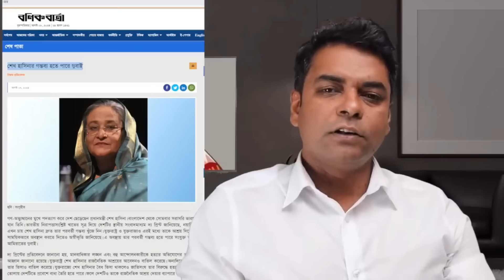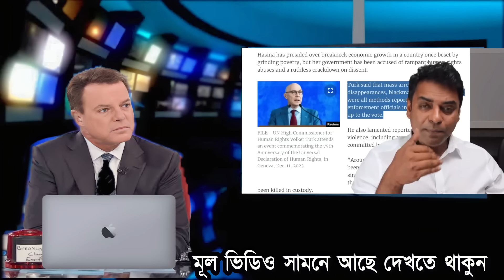Ajker Bangla Khobor 08 Aug 2024 | Bangladesh Letest News | Somoy Sangbad News | Bangla News Today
Ajker Bangla Khobor 8 Agust 2024 | Bangladesh Letest News | Somoy Sangbad News | Bangla News Today তত্ত্বাবধায়ক সরকারের প্র্ধান ড.ইউনূস। তত্ত্বাবধায়ক সরকারের তালিকা প্রকাশ | হাসিনার পালানো নিয়ে আন্তর্জাতিক মিডিয়ায় তুলপার। কোথাও যায়গা পাচ্ছেনা শেখ হাসিনা।  শেখ হাসিনার ভিসা বাতিল। দেশে আসছে তারেক রহৃান।  মুক্তি পেয়েই খালেদা জিয়ার বক্তব্য।পুলিশ বিএনপি জামায়াতের সংঘর্ষ। বিএনপি জামায়াত। Tarek Zia | BNP News| Jamaat | bd vip news | Police | Army Chief | Bangladesh Army | BD Election | jatiya party

এটি একটি সংবাদভিত্তিক ইউটিউব চ্যানেল।"new tv" আমরা দেশের সংবিধান ও জনমতের প্রতি শ্রদ্ধাশীল। তাই ধর্ম ও রাষ্ট্রবিরোধী এবং উষ্কানীমূলক কোনো মন্তব্য না করে সুচিন্তিত ও যথোপযুক্ত মন্তব্যের জন্য দর্শকদের প্রতি অনুরোধ করা হলো। আপানদের মতামত আমাদের কাছে সাদরে গ্রহন যোগ্য। মন্তব্য সমূহ দর্শকের একান্ত ব্যক্তিগত। এর জন্য চ্যানেল কর্তীপক্ষ কোন ভাবেই দায়ী নয় ।

আমাদের প্রচারিত ভিডিও গুলো দেশের স্বনামধন্য অনলাইন নিউজ পোর্টাল, গুগল, উইকিপিডিয়া  ও অন্যান্য অনলাইন সোর্স থেকে নেওয়া হয়, আমরা সর্বচ্চো চেষ্টা করি সঠিক সংবাদ আপানদের কাছে পৌঁছে দিতে, তাই এসব নিউজের সাথে সরাসরি "new tv এর কোন সংশ্লিষ্ঠতা নেই। তারপর ও কোন সংবাদের সত্যতা নিয়ে আপনাদের কোন প্রশ্ন থাকলে কমেন্ট সেকশনে জানাবেন। আমরা যথাসাধ্য চেষ্টা করব উত্তর দিতে।